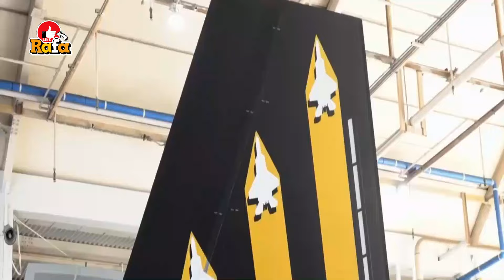¿Por qué Perú Está Comprando Aviones de Guerra para Proteger Chancay? La Verdad Detrás de la Defensa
En este video te contamos la sorprendente noticia sobre la adquisición de aviones de guerra por parte de Perú para reforzar la defensa del puerto de Chancay, uno de los proyectos más estratégicos del país. ¿Qué significa esto para la región? ¿Cómo impactará la competencia entre los puertos del Pacífico? Descubre la verdad detrás de esta decisión y su importancia geopolítica. ¡No te lo pierdas!"

🔍 En este video descubrirás:

El motivo detrás de la compra de aviones de guerra por Perú.
La relevancia del puerto de Chancay en la competencia portuaria del Pacífico.
La relación entre la defensa militar y los intereses económicos en el Pacífico Sur.